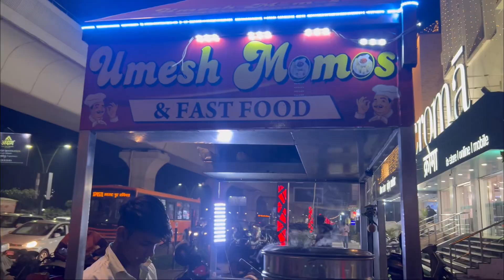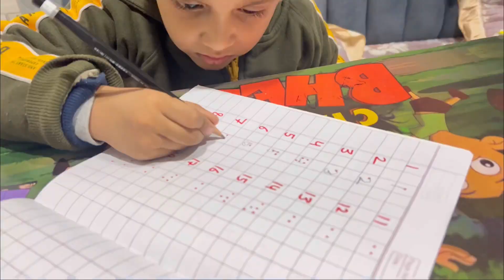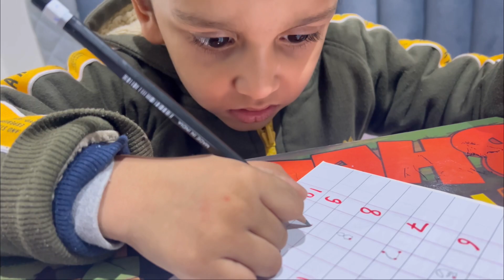Aj aadi therepy Class m so gya 👶👶 nhi jana h muje therepy class